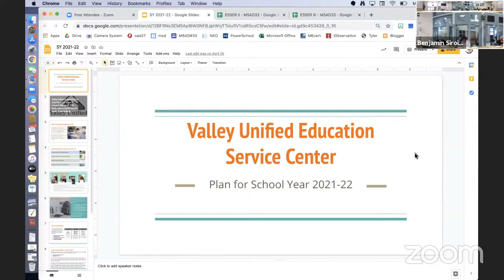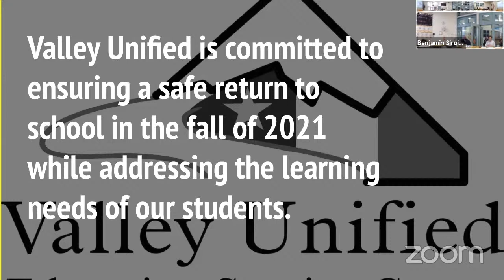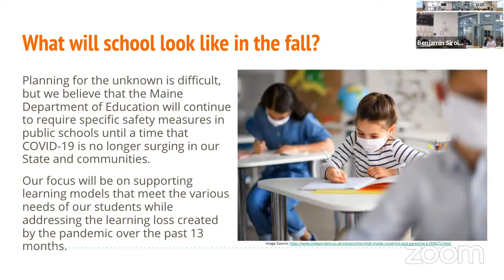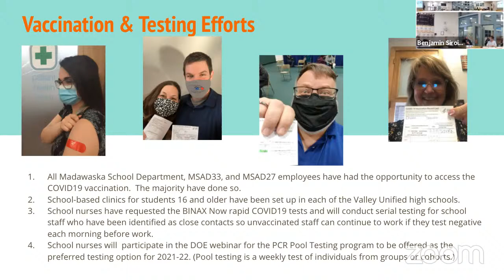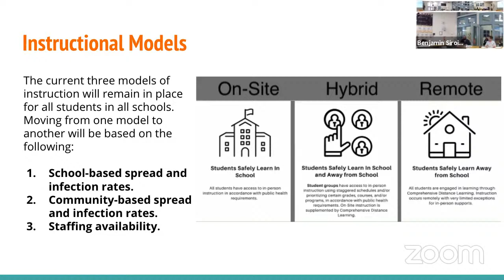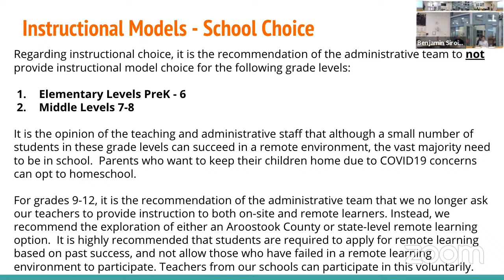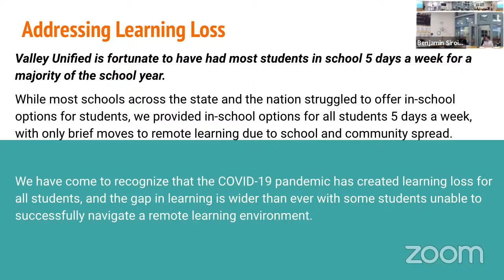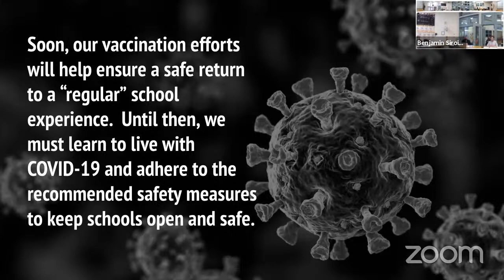Meeting 1048 of the MSAD33 Board of Directors